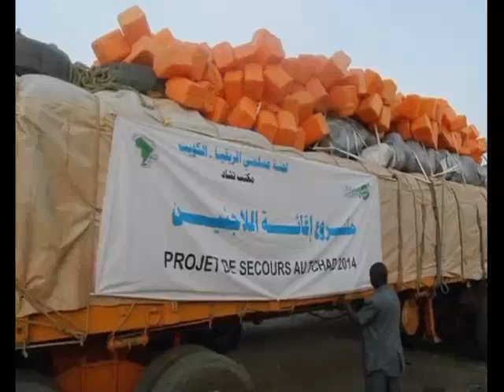كلمات وتهنئة من المستشار الأول عبدالملك أبوبكر الوزير المفوض بسفارة جمهورية تشاد لدى دولة الكويت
دولة الكويت تحتفل اليوم الثلاثاء ٩/٩/٢٠١٤ بمنح حضرة صاحب السمو أمير البلاد الشيخ صباح الأحمد الجابر الصباح حفظه الله ورعاه لقب قائد للعمل الإنساني والكويت مركز إنساني عالمي